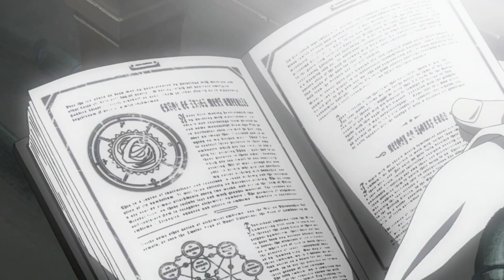Top 5 Best Evil Organizations in Anime History [Part 2]